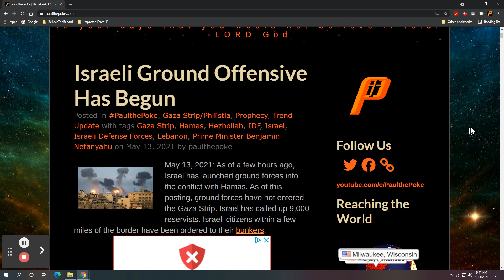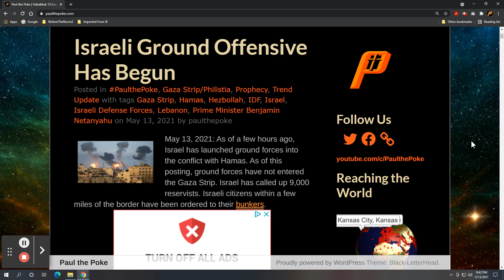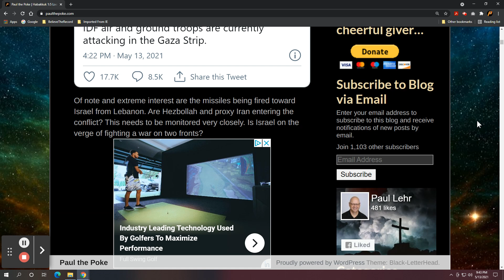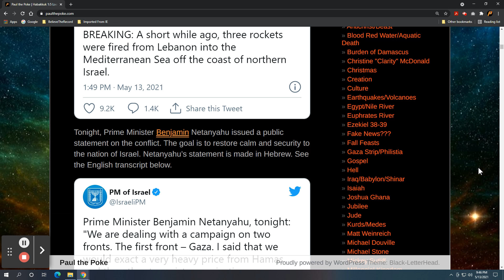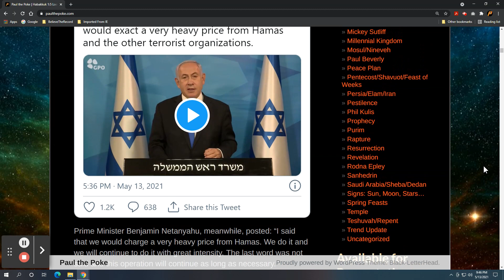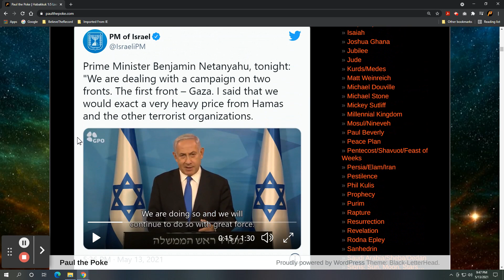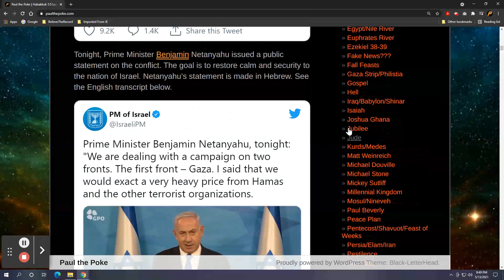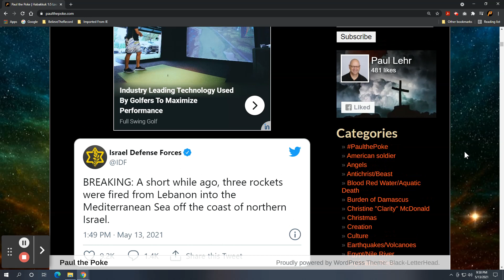Israeli Ground Offensive Has Begun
As of a few hours ago, Israel has launched ground forces into the conflict with Hamas.

photo: Reuters

The Gospel 33 AD